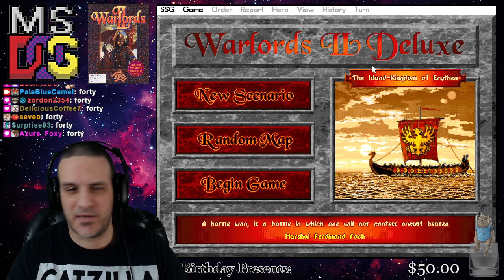Warlords II Deluxe [DOS]